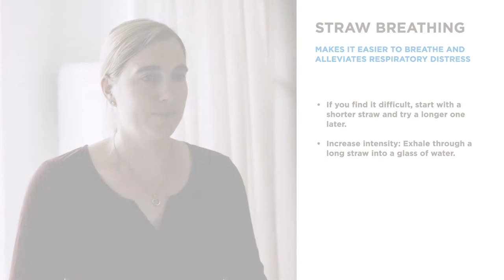Increasing your breathing: “Straw breathing” exercise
Straw breathing can be helpful if you are in respiratory distress. Different variations of the exercise are possible. Find out more about how you can increase your breathing in this video.